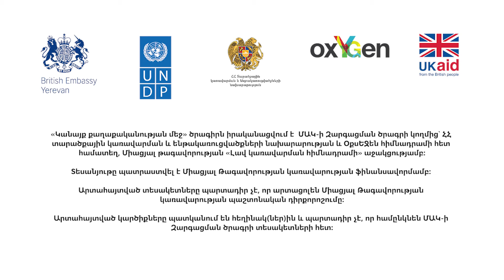Amalya Harutyunyan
ՄԱԶԾ «Կանայք քաղաքականության մեջ» ծրագրի նպատակը տեղական ինքնակառավարման համակարգում կանանց մասնակցության խթանումն է: Ծրագրի առաջորդնության դպրոցներին, դրամաշնորհային մրցույթներին մասնակցող, Հայաստանի տարբեր համայնքները ներկայացնող, տարբեր մասնագիտություններ ու զբաղվածություն ունեցող, տարբեր տարիքային խմբերից եկող կանայք, այդ թվում՝ այս ֆիլմաշարի ութ հերոսները իրենց համայնքներում անհրաժեշտ փոփոխություններ անող ու համայնքի մյուս բնակիչներին էլ ոգեւորող իրական առաջնորդներ են: Նրանց կողմից իրականացված ծրագրերը ներառում են մասնակցային ժողովրդավարության ոլորտներից մինչեւ հաշմանդամություն ունեցող անձանց իրավունքների պաշտպանություն, COVID-19 համաճարակի տարածման կանխարգելումից մինչեւ տեղական ինքնակառավարման մարմիններում կանանց թվի մեծացում:
«Կանայք քաղաքականության մեջ» ծրագիրն իրականացվում է  ՄԱԿ-ի Զարգացման ծրագրի կողմից՝ ՀՀ տարածքային կառավարման և ենթակառուցվածքների նախարարության և ՕքսԵՋեն հիմնադրամի հետ համատեղ, Միացյալ թագավորության «Լավ կառավարման հիմնադրամի» աջակցությամբ։
Վիդեոշարքը  պատրաստվել է Միացյալ Թագավորության կառավարության ֆինանսավորմամբ։ Արտահայտված տեսակետները պարտադիր չէ, որ արտացոլեն Միացյալ Թագավորության կառավարության պաշտոնական դիրքորոշումը։ Արտահայտված կարծիքները պատկանում են հեղինակ(ներ)ին և պարտադիր չէ, որ համընկնեն ՄԱԿ-ի Զարգացման ծրագրի տեսակետների հետ:

UNDP’s “Women in Politics” project aims at enhancing women’s participation in local self-governance. The participants of project’s Leadership Schools and grant initiatives are women of different ages, from different communities of Armenia, having various professions and occupations. These women, including the eight heroes of this film series are true leaders bringing change to their communities while encouraging others to join. Their projects span from participatory democracy to protection of the rights of persons with disabilities, from preventing the spread of COVID-19 to increasing the number of women in local self-governance bodies.
This video series have been funded by the UK government. The views expressed do not necessarily reflect the UK government’s official policies. The views expressed in this material are those of the authors and do not necessarily represent those of the UNDP.